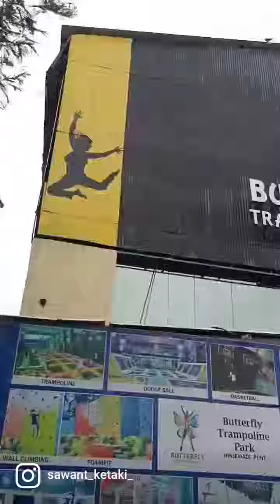Butterfly tempoline park Pune ! Hinjewadi! with Friends ✨💜tempolinepark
welcome to Ketaki sawant  Marathi You tube channel 💜

vedio -
If you wanna plan a day out with friends and family then this tempoline park is best place to be there.
 Location -
Butterfly tempoline park, Hinjewadi Pune .